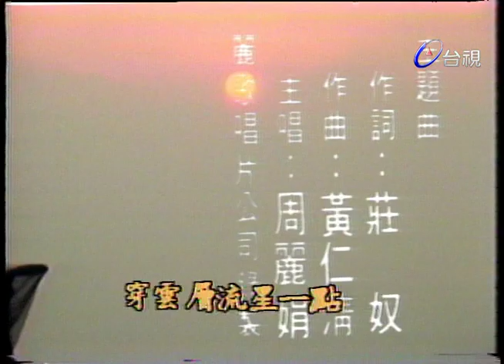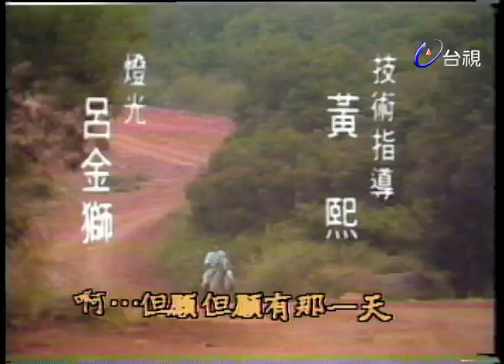女嬌龍 第 17 集 俠盜(中) 仇政+劉德凱+龍邵華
演員:龍劭華.司馬玉嬌.金浩.丁仲.高明.余松照.李慧慧.胡家瑋(彎彎).仇政.王淑珍.余松照